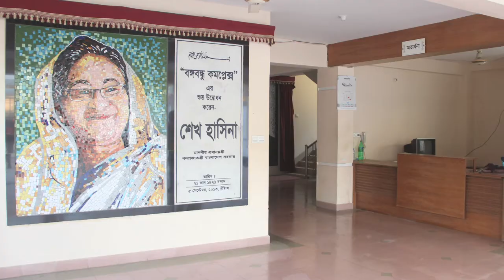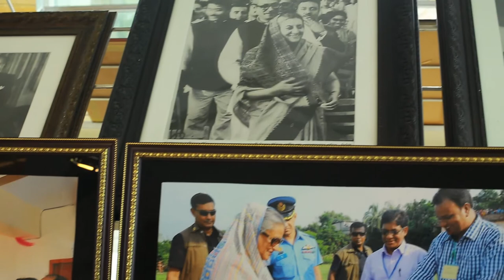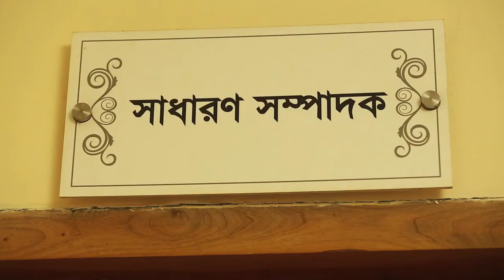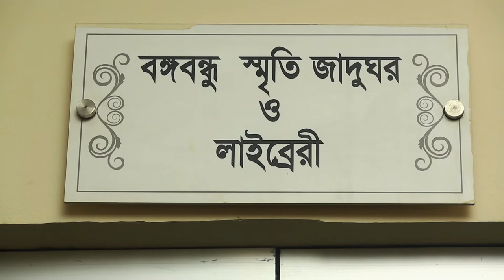Bangabandhu Complex Documentary.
a production of studio sparrow.
music attribute : stock music collected from online.